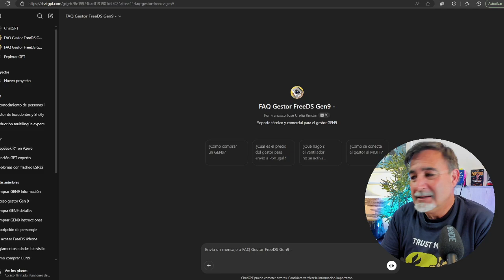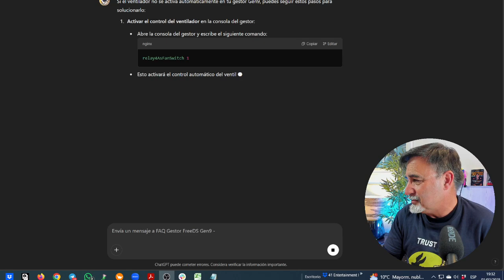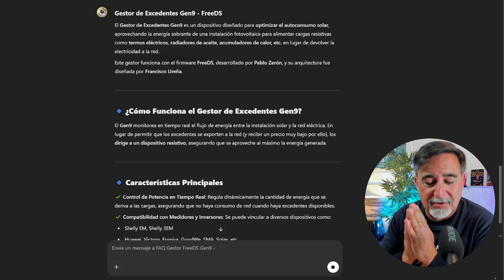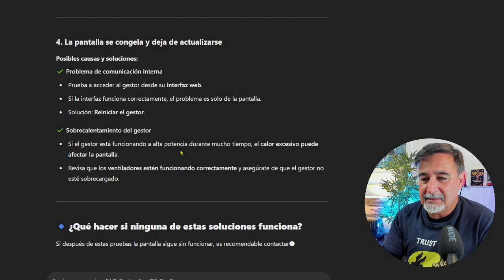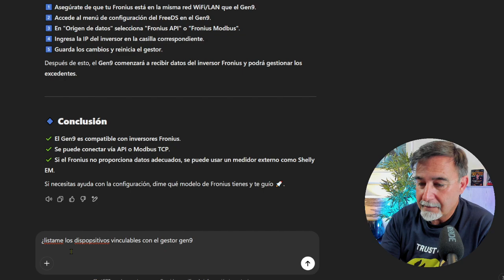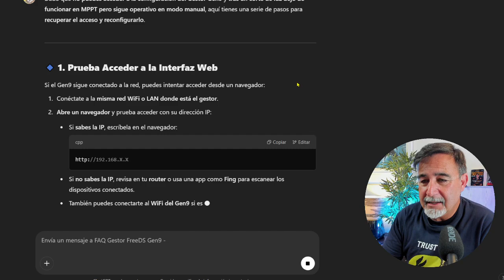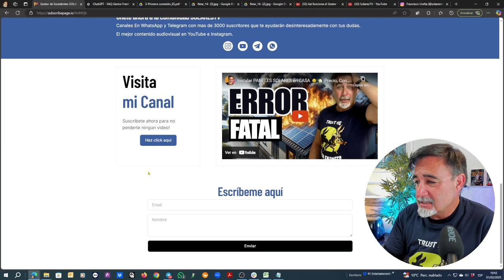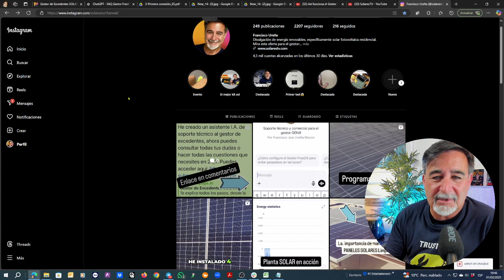Asistente I.A. para paneles SOLARES en CASA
👉Todo sobre FreeDS: freeds.es

🔴 ¿Te imaginas resolver cualquier duda sobre el Gestor de Excedentes en segundos? Ahora es posible gracias a mi nuevo asistente de inteligencia artificial. 📲💡

He desarrollado un chatbot especializado que responde a todas tus consultas técnicas y te guía paso a paso en la configuración y solución de problemas del Gen9. Solo necesitas registrarte en la web del gestor y acceder gratuitamente a este servicio exclusivo.

Te mostraré cómo funciona en tiempo real y verás que ofrece respuestas precisas, enlaces a tutoriales y hasta soporte en varios idiomas. 🌍

¡No te quedes con dudas! Regístrate ahora y accede a asistencia 24/7 para aprovechar al máximo tu sistema solar.

✅Capitulos:

00:00 🚀 ¡EL soporte técnico I.A. ha llegado! Descubre el nuevo asistente IA del Gestor Gen9
00:39 🔍 Así funciona el asistente: Resuelve dudas en segundos con respuestas automáticas
01:07 📧 Cómo acceder al asistente GRATIS: Paso a paso para registrarte en el servicio de soporte
02:15 🛠️ ¡No más problemas con el ventilador! Solución rápida con el asistente IA
03:47 🌎 ¡El asistente habla tu idioma! Respuestas en español, portugués, euskera y más
04:55 ⚡ ¿Qué hace un gestor de excedentes? Explicación visual con un ejemplo en tiempo real
06:12 🔥 Aprovecha cada vatio de tu instalación solar: Cómo el Gen9 optimiza la energía
07:33 ❌ ¿Pantalla del gestor apagada? Diagnóstico automático en segundos
08:15 💰 Cómo comprar un Gen9 paso a paso: Enlace, precio y envío explicado
09:22 ✅ ¿Es compatible con mi inversor? Consulta instantánea sobre compatibilidad
10:46 🖧 Conexión avanzada con MQTT y Home Assistant: Configuración en vivo
12:30 🚨 ¿Tu gestor dejó de funcionar? Guía de recuperación tras cortes de luz
14:00 🆓 Soporte 24/7 GRATIS para usuarios del Gen9: ¡Regístrate y accede ahora!
15:23 🎬 Bonus: Historia del Gen9: Desde los primeros modelos hasta el más avanzado
16:38 🔗 ¡Danos tu feedback! Cómo mejorar el asistente con tus sugerencias